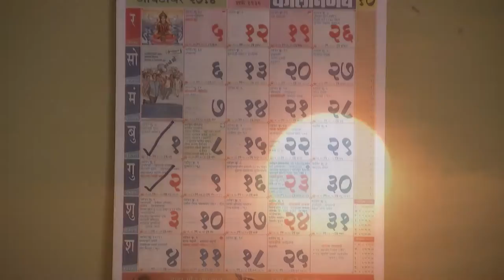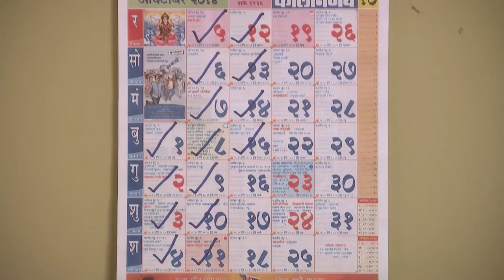STAR MANASAVEERA 521 TD 23 08 18